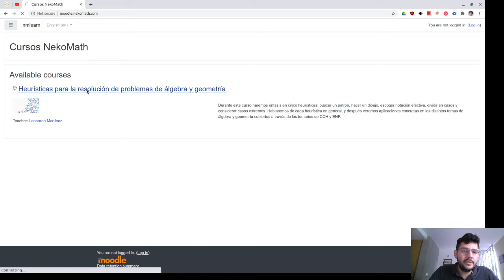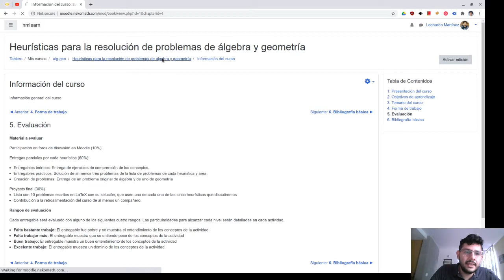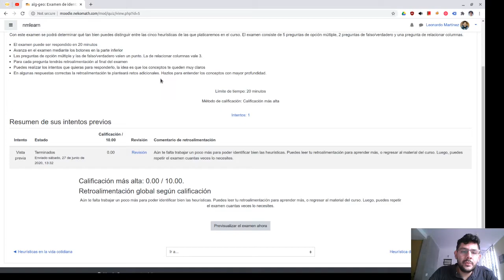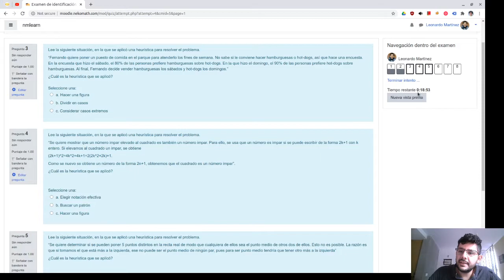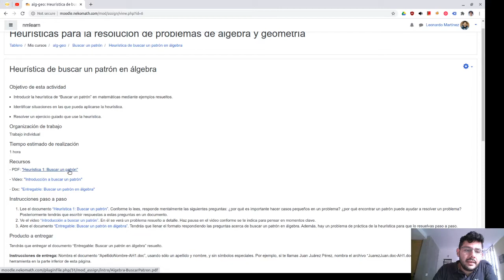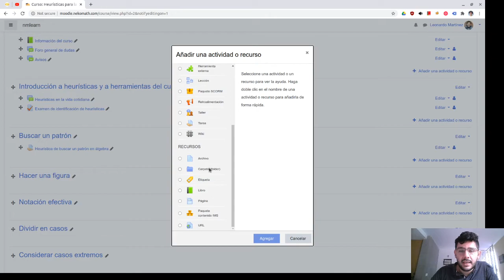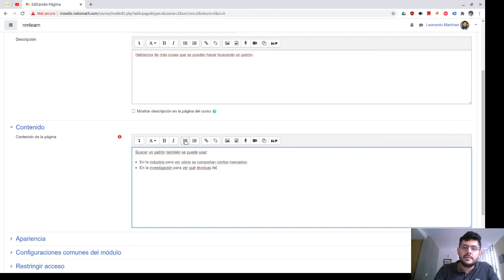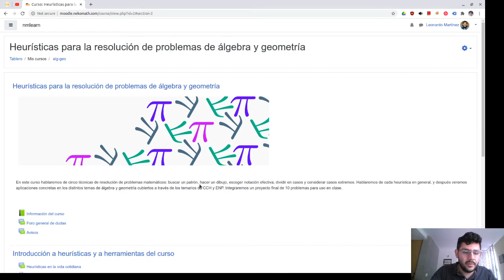Introducción a Moodle y uso en concursos matemáticos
Ahora vemos Moodle, una herramienta muy poderosa para educación en línea. Vemos un pequeño ejemplo del tipo de cursos que se pueden hacer. También damos algunos ejemplos de las actividades disponibles en la plataforma.

Hacia el final del video, hacemos una reflexión de cómo Moodle puede ayudar a organizar olimpiadas estatales de matemáticas.